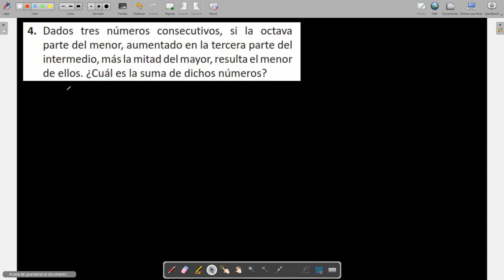5to grado PLANTEO DE ECUACIONES Ejercicio 4